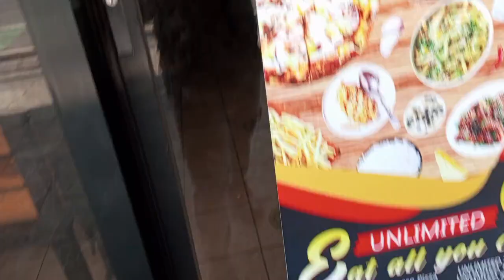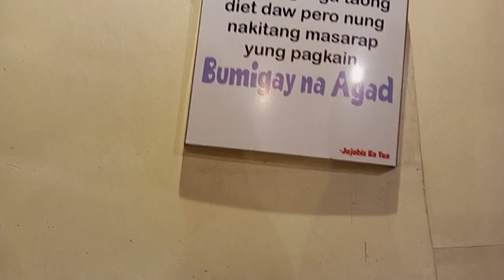Super Sulit na Unlimited Pizza, Pasta, Chicken Wings at iba pa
"Eating with friends is not only about food, but it is the the formation of a close friendship."
Hey. Guys we recently discovered this place with great foods and cozy ambiance. The restaurant is called Jujubis Ka Tea, it is located at 216 Pedro Gil Street, City of Manila,

Let's play to win cash prizes!

The website that doubles cash.
Open my Link in a browser, at least $100 per day!